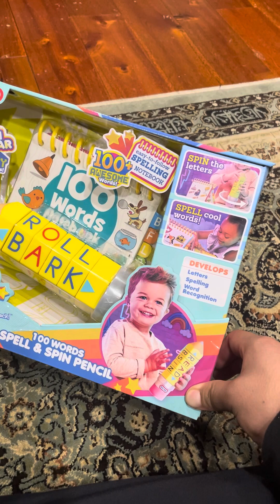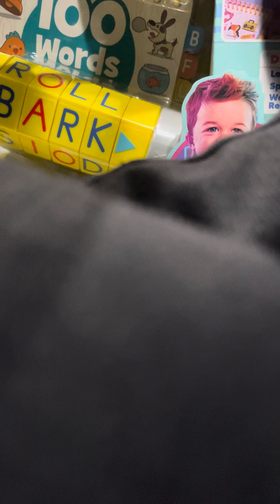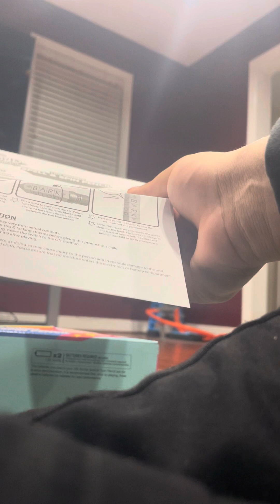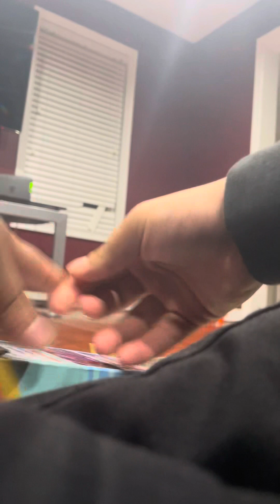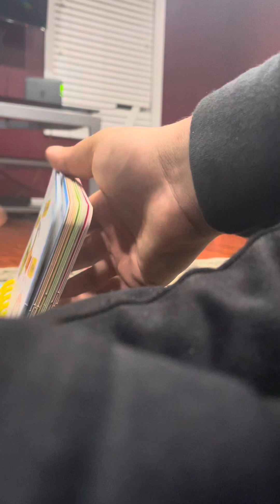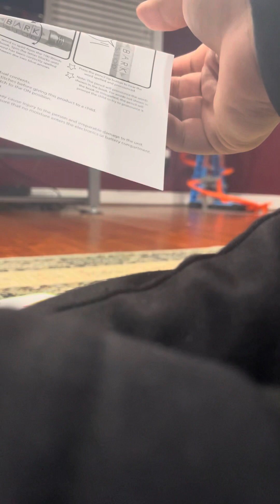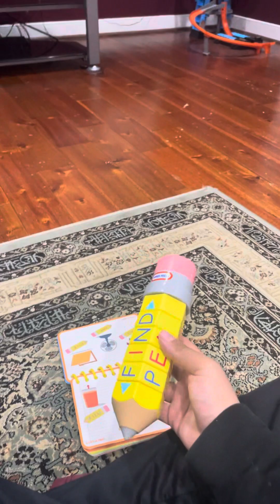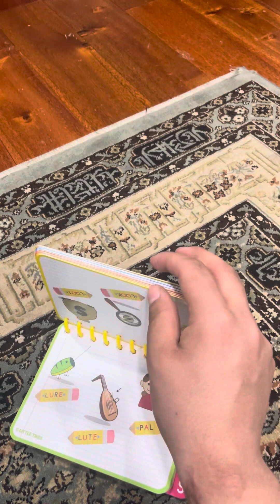Unboxing little tikes old school 100 words spell & spin pencil